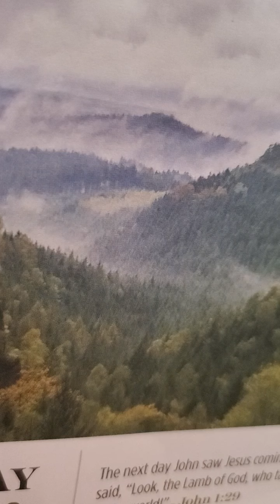all eating of blood is forbidden leviticus 17:10-16